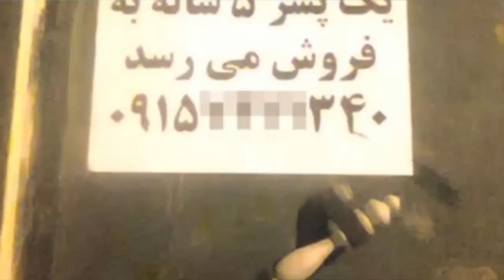تلویزیون ایران فردا - تفسیر خبر جمعه 12 دی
در این شماره همچون جمعه های پیشین تفسیر خبر ، همراه با آقایان دکتر علیرضا نوری‌زاده (مدیر مرکز پژوهش های ایران و اعراب در لندن) و دکتر محسن سازگارا (مدیر مرکز مطالعات ایران معاصر) نگاهی به مهمترین اخبار و رویدادهای سال گذشته میلادی و آنچه که در منطقه و عرصه بین المللی در ارتباط با ایران و مردم ایران در جریان است می اندازیم . با قرار گرفتن در آستانه سالگرد آغاز به کار دولت دکتر شاپور بختیار ، کارنامه دولت حسن روحانی را تحلیل و بررسی خواهیم کرد .  با ما همراه شوید و نظراتتان را در خصوص مسائل مطرح شده در این برنامه برایمان بنویسید .